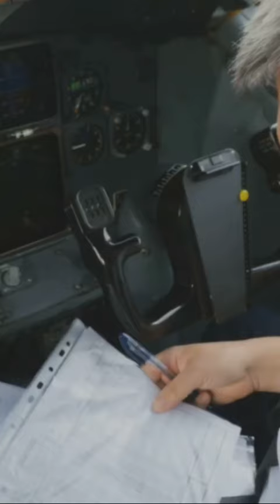Cockpit Controversy The Hensley Meulens Incident